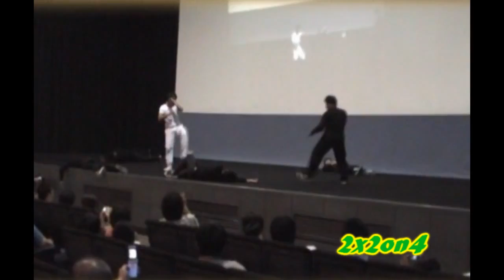Tony Jaa Live in Korea